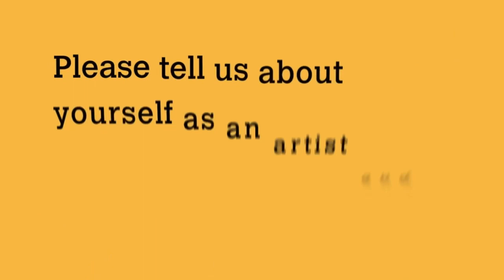Artists to create work for new Metro trains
April 2022

Four artists have each won a unique commission to create major works for the interior of the Tyne and Wear Metro’s £362m new train fleet.

Metro will be the first urban transit system in the world to feature permanent art inside trains when the new fleet enters service next year, thanks to a project led by operator Nexus and funded by Arts Council England through its National Lottery Project Grants programme.

Four artists have been chosen following an open call for submissions, and each one will go on to create a major new work to cover the full height and width of carriage end walls, right through the fleet of 46 trains being built for Metro by global train manufacturer Stadler.

Nexus is sharing a video introducing the artists and exploring more about the project.  The four artists are:

• Sofia Fox Barton, a multidisciplinary artist from Newcastle whose bright artwork is heavily influenced by nature and her Punjabi heritage. Inspired by feminism and history, her style often consists of vintage imagery, patterns as well as symbology.  She works across mediums such as print, painting and digital art, with her work exhibited at the Baltic Centre of Contemporary Art, Dockside Gallery, Pink Collar Gallery and Spilt Milk Gallery in Edinburgh.

Sofia’s work for Metro will explore hidden histories across North East England and celebrate figures from diverse and cultural backgrounds.

• Sara Gibbeson is a freelance illustrator and lecturer based in North East England. Her work captures people, places, and everyday moments, using both digital and traditional tools to create lively, hand drawn imagery with a limited colour palette.

Sara’s aim is to capture a slice of life from around the region, bringing her sketches together to create an illustrated snapshot of the people and places she observes as she travels by Metro and visits the communities around it.

• Hazel Oakes, working as Nocciola the Drawer, is an illustrator and mural artist from County Durham. She has a nomadic spirit and feels her sense of community with women anywhere in the world. She specializes in bright, bold, colourful artwork that combines female characters with lively patterns, all with the aim to uplift, inspire, empower and celebrate women.

Hazel’s artwork will be inspired by the communities of women who wild sea swim along the North East coast. It will be a celebration of them enjoying the beautiful coastline that Metro serves.

• Bryony Simcox is an urbanist, optimist and maker who studied architecture at Newcastle University.  She works with hand-cut paper collage to draw together diverse imagery into playful and surreal scenarios referencing architecture, travel and the human form.

Bryony will create a large-scale paper collage which distills the feelings and vibe of the places along the Metro. Combining photography gathered from the community with archive imagery and magazine and book cuttings, bold and colourful at the macro scale and rich with detail at the micro scale